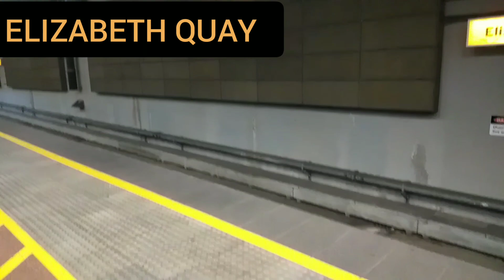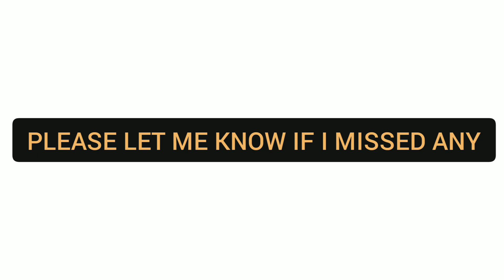Trains Arriving At Different Stations | Compilation